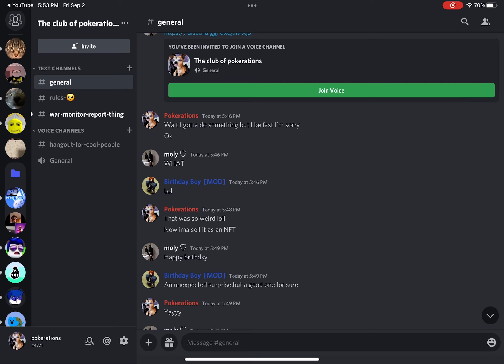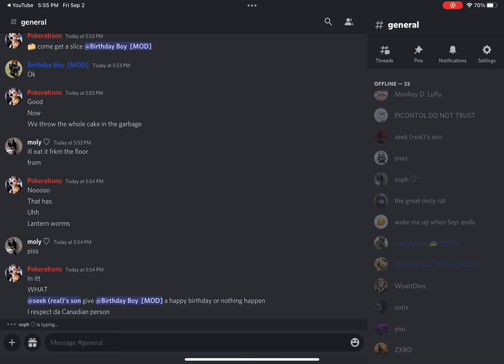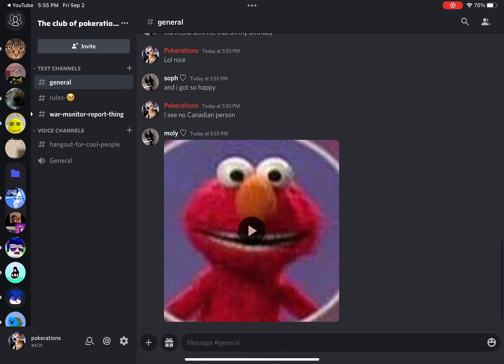Happy birthday, Minecraftgo90 lol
Before this we sung him happy birthday in vc

It was so stupid